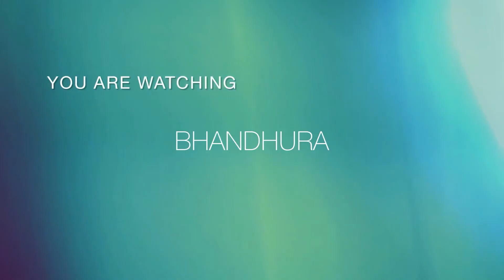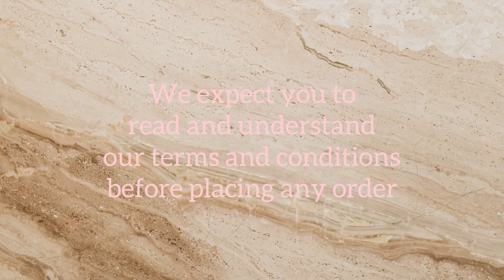സൂഫി കമ്മലുകൾ | Sufi Earrings | Trendy Colours at an affordable price | Gold plated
Sufi Earrings Collection